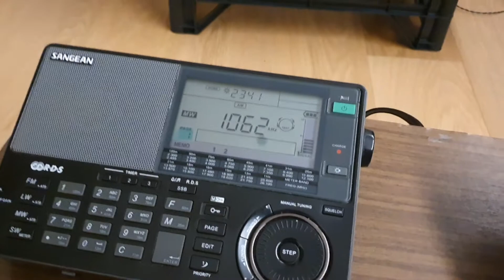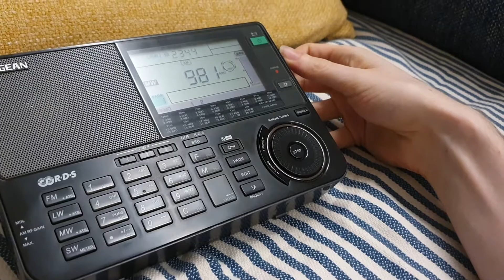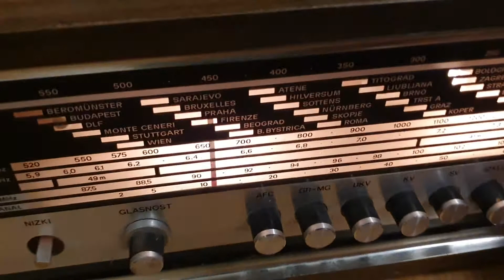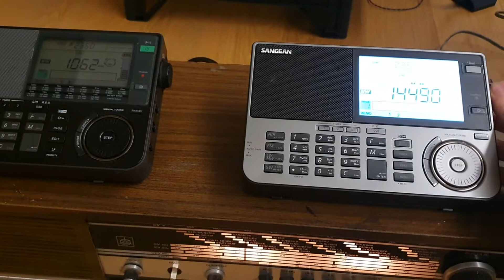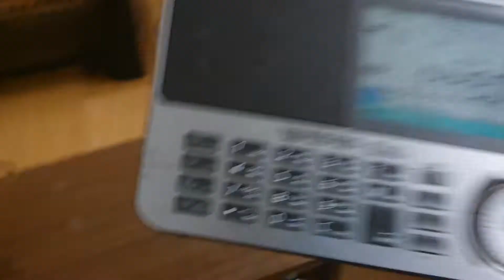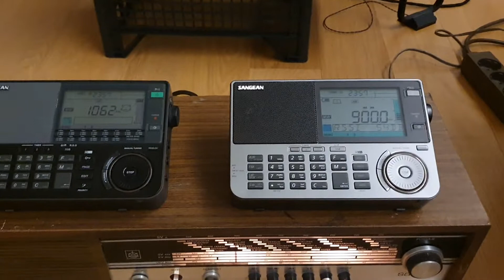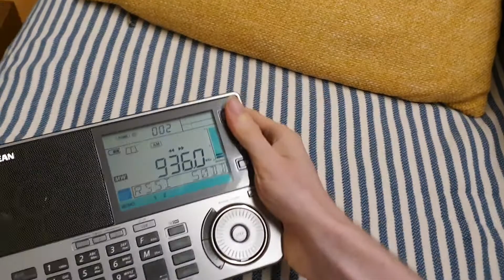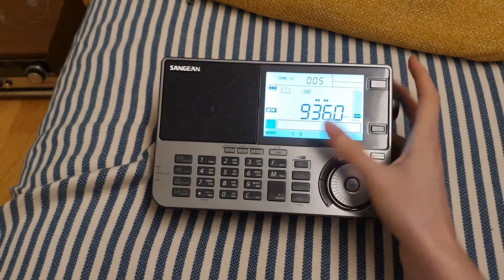RAI MW transmission shutdown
Frequencies used

Savica SSN1310 had 657khz (labeled Firenze)
Sangean ATS909X had 1062khz
Sangean ATS909X2 had 1449, 909, 936

First to go was 1449khz (it was out of sync anyway, this one was gone at 23:55)

Then it was 900, then 1062, then 657, then 936 some pirate ocupied it or something (at first I thought I am listening to RAI still)

As for the beautiful Blaupunkt 4W66K AL4 sitting in the corner, sadly it does not work, it receives nothing, and I have to fix it somehow someday

As for TRST A on 981khz... (there was no signal, some other station was booming there), I tried it vut there was no RAI 3, so sorry